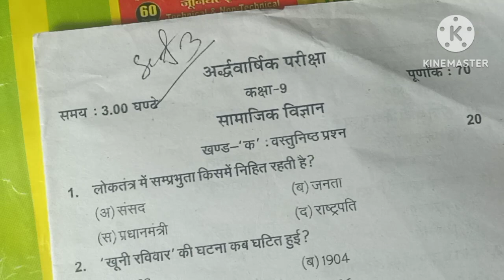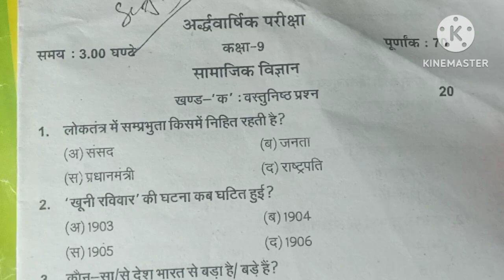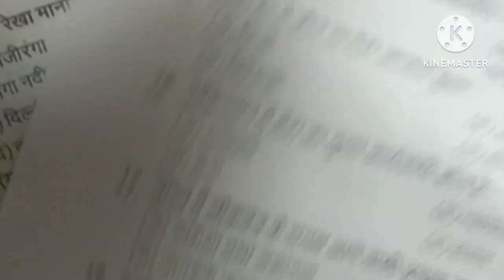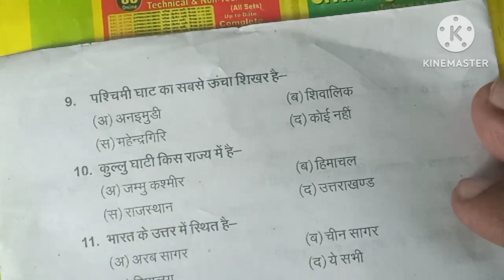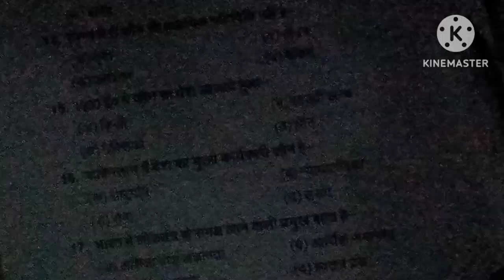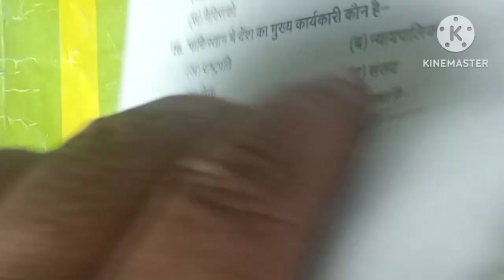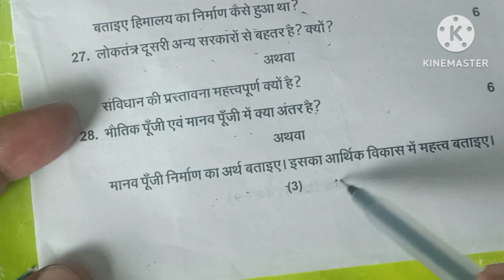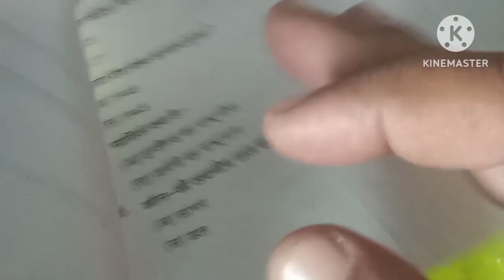UP board class 9th social science half yearly examination 2023 2024 sampurn hal